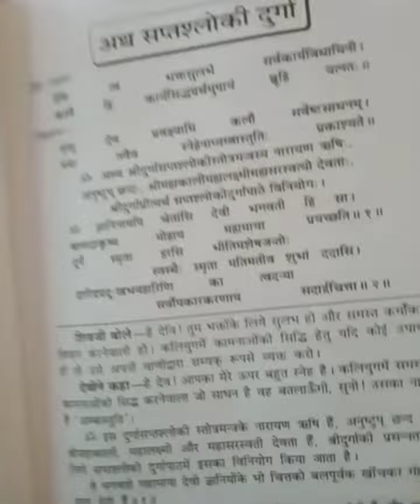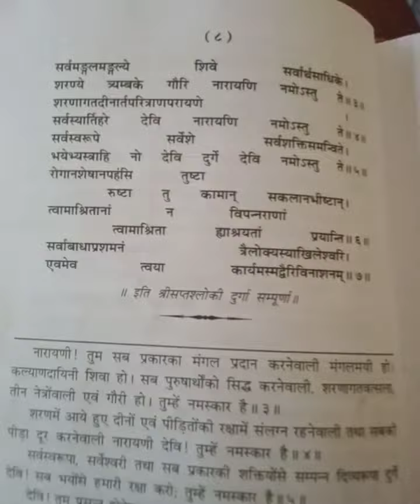देवी दुर्गा की ऐसी अचूक साधना, बन जाएंगे बिगड़े काम, एक बार करके देखिए